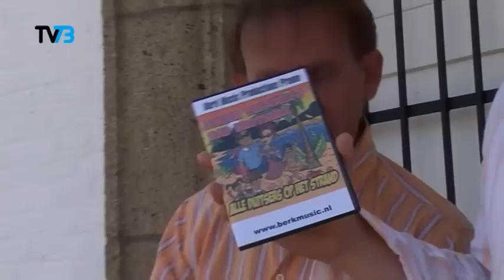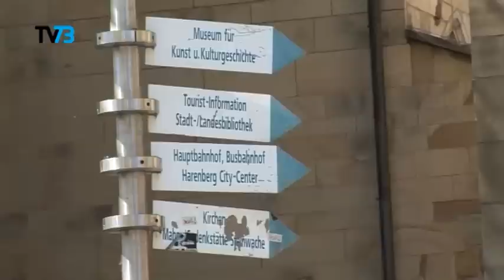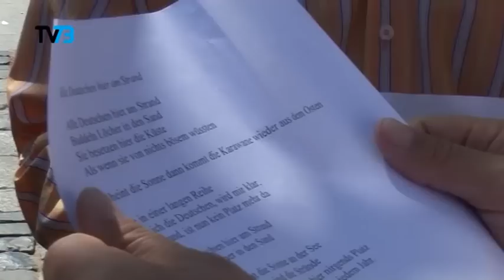1906 alle duitsers op het strand met frank en johan vlemmix